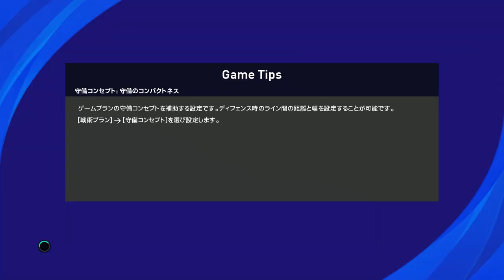『ウイイレ2021 UEFAチャンピオンズリーグ2023-2024【フェイエノールト編】#2』グループE 第2節 フェイエノールト vs アトレティコ・マドリード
【グループE 第2節】
フェイエノールト vs アトレティコ・マドリード